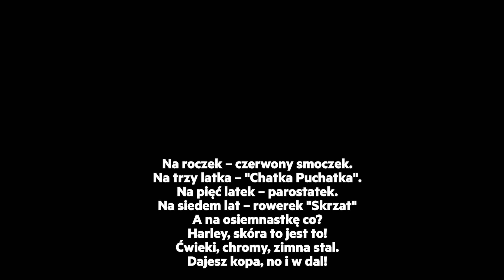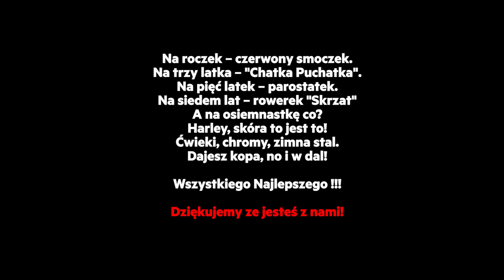Film na 18 urodziny Bartka (2023) - Film na 18 urodziny, film urodzinowy